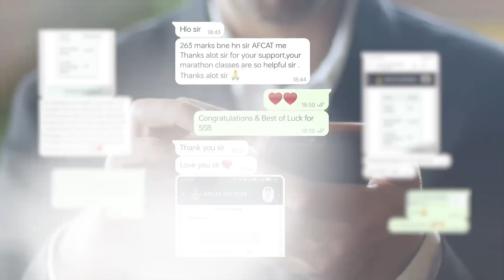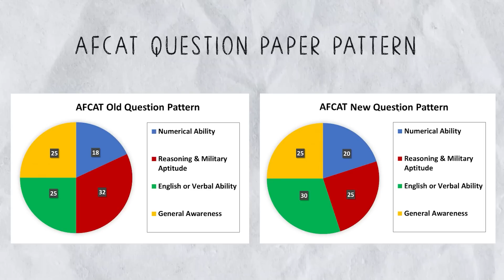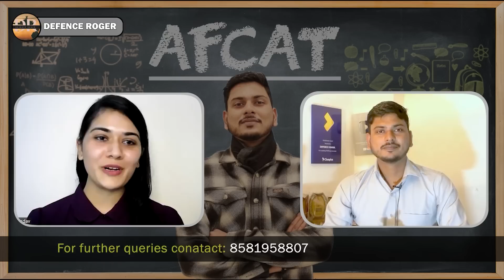Smart Self Study Plan💯- AFCAT 2024 | Score 200+✅ with Sahil Sir ( Founder - @defencemania )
Timestamps:
00:00 Glimpse of interview
04:10 Concept of Normalization in AFCAT Written.
06:50  Change in AFCAT Exam Pattern / Question Repeat in AFCAT / Paper Prediction
10:00 How Questions to be done, to score 200+
11:40 Silly Mistakes in Paper
13:30 Maths (Detailed Discussion+ Pattern change+ Free Book )
21:45 English (Detailed Discussion including  Book Sources)
25:00 Reasoning (Verbal and Non Verbal)
29:30 GS( 20% Syllabus Gives 80% Results)
40:00 Time Management During Exam
44:40 Message to the Aspirants
Jai Hind
 In today's Episode we have
SAHIL KUMAR SIR
who is Founder of " DEFENCE MANIA" and who has cleared AFCAT 8 Times
scoring more than 200+ marks and he is giving mentorship to the aspirants for over 4 years through his platform.

If you are a defense Aspirant, and going for AFCAT EXAM then this video is going to be very helpful for you.

Our aim is to make your SSB + Written  journey Special because every journey is unique and special, full of adventure, learning, and memories.